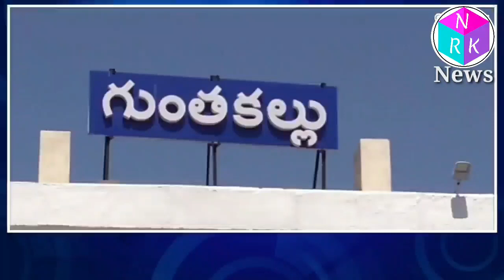గుంతకల్ పట్టణంలో భారీ వర్షంgooty